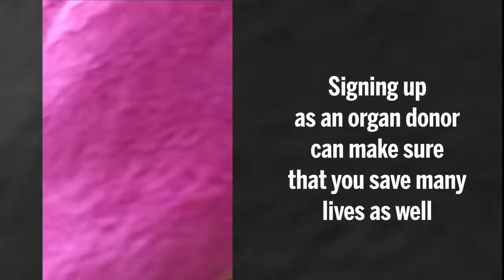🙏REaction of Blind girl seeing mother😍 for the first time👩‍👧‍👦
A blind girl saw world for the first time as an unknown man donated eyes to her. Her reaction was priceless as she saw her mother for the first time. The young girl had been blind since birth. The unknown person’s decision to donate his organs after death helped improve someone’s life. A single person can save up to 8 lives with the decision to donate. Signing up as an organ donor can make sure that you save many lives as well.